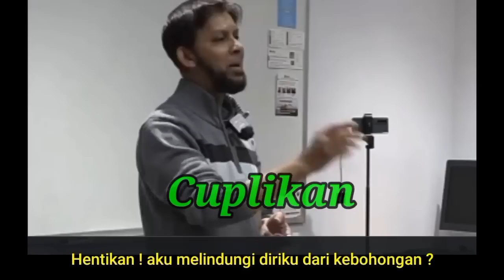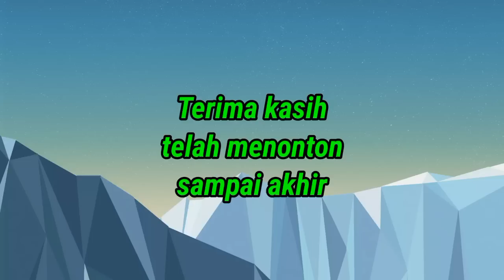Ngeri : ngamuknya Pastur Mario Comes back Vs dr. Sabeel Ahmed Sub Indonesia Part 4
Seru : Patur Mario Vs dr. Sabeel Ahmed Sub Indonesia Part